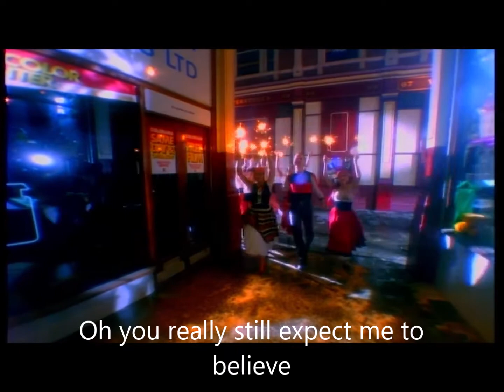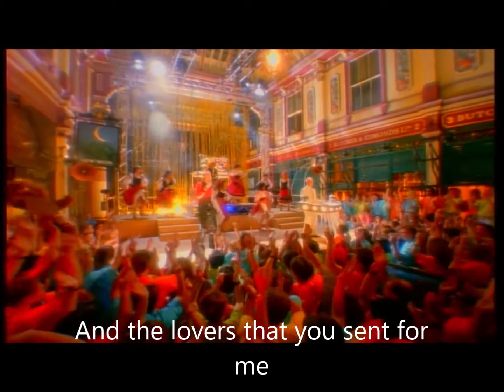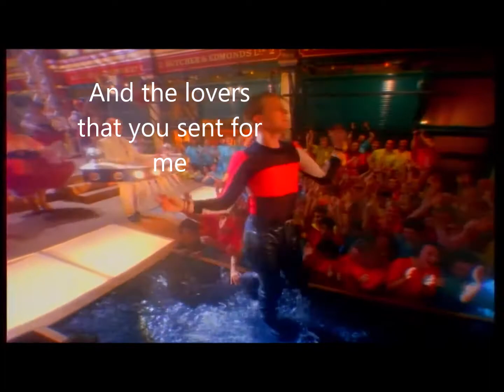Erasure Love to hate you Instrumental